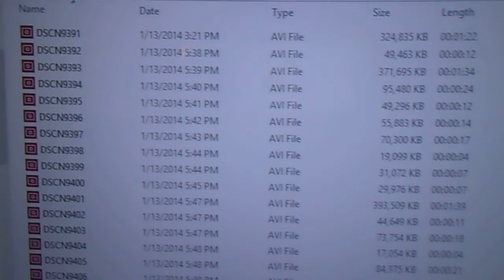01/13/14: Video from 01/13/14: List of videos and pictures from this afternoon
Copyright L. Kochman, January 13, 2014 @ 6:55 p.m.